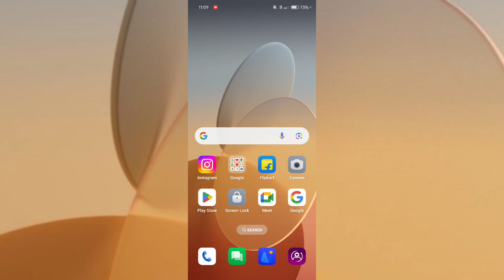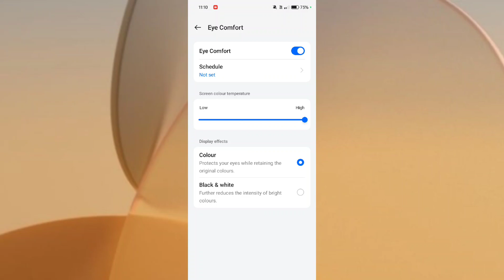Realme C65 5G How to Change Display Light Display Colour Tips And Tricks